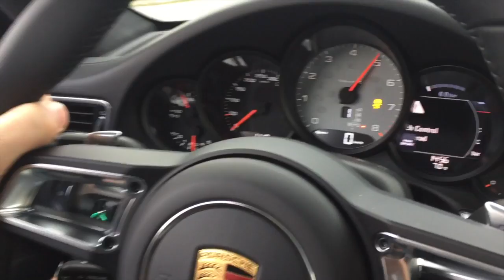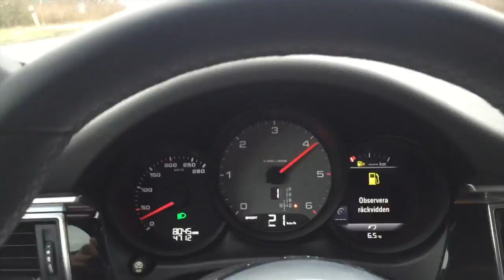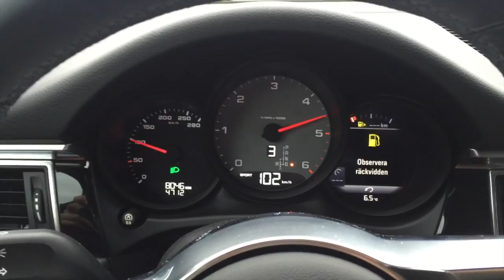Återblick 2016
Random clips from 2016